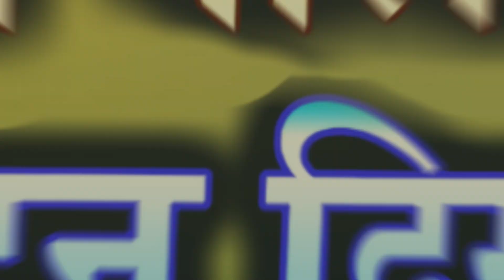सरगुजा वाली छौड़ी टनाटन दिखत हे |Bayer Geet | Shankar Das, Babli Rani | NSR Music Production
NSR MUSIC Production  Premnagar
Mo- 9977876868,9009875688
  PRESENTED BY Jindjanam NSR MUSIC Premnagar
Song   :- Surguja Wali Chhaudi
Singer   :- Shankar Das, Babli Rani
Lyrics             :-
Music.  :-  Krishna Devagan, Madan Babu
Artist     :-
Camera&Video  Mixing   :-  Jind Janam
Recordist             :- Nirmal Singh
Uploading            :-  NSR MUSIC Premnagar
Music Label         :-  NSR MUSIC
Production           :-   MUSIC, VIDEO
Language             :-  Chhattisgarhi
Genre                    :-  Regional

KEEP SUPPORT
सर्वाधिकार सुरक्षित है : NSR MUSIC  Production PREMNAGAR

THIS CONTENT IS COPYRIGHT TO NSR MUSIC Production Premnagar.